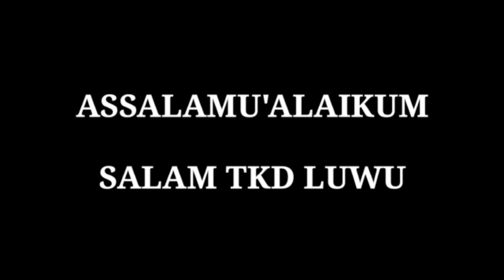PRA PORPROV TAEKWONDO LUWU(RED) VS JENNEPONTO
Pra Porprov TAEKWONDO 2021
Tuan Rumah TORAJA UTARA
Pelaksanaan Kegiatan Tanggal 3 - 5 Desember 2021